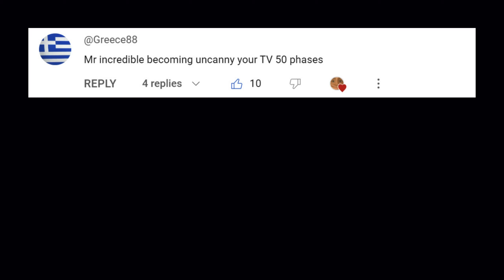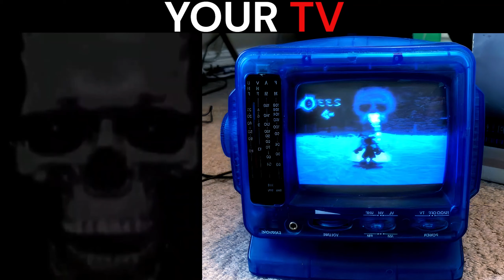Mr Incredible Becoming Uncanny meme (Your TV) | 50+ phases